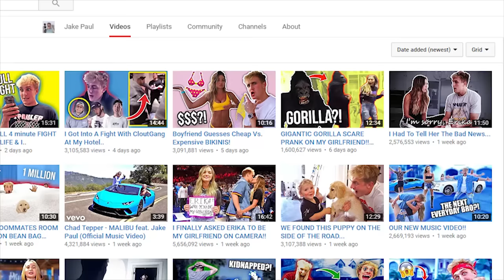Forknite : Infinity War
This is my last overwatch video.